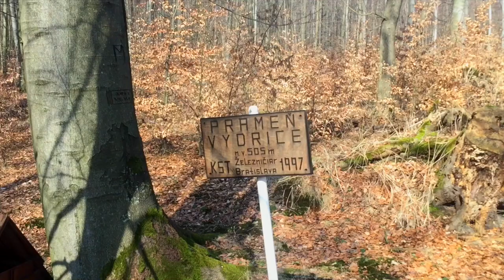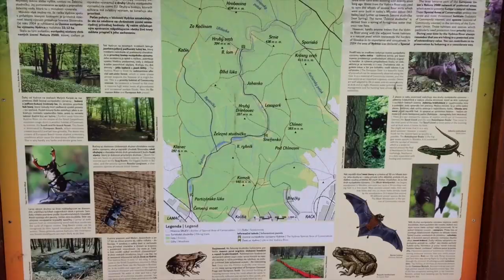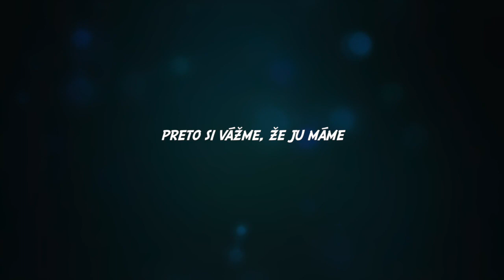Riečka Vydrica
Bratislavská riečka Vydrica.
Pramení v okolí Bieleho kríža a vlieva sa do Dunaja pri moste Lafranconi.
Pozdĺž jej toku je možné objavovať malokarpatskú prírodu, pozorovať zvieratá, či navštevovať trampské osídlia.
Raz som si popri nej zabehol a vzniklo toto video.